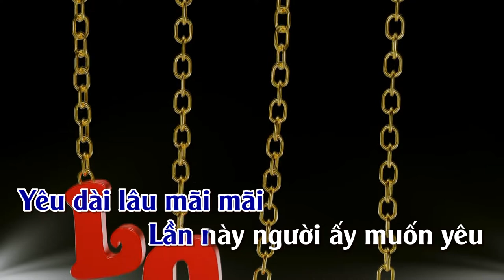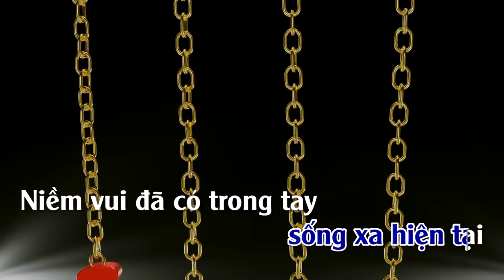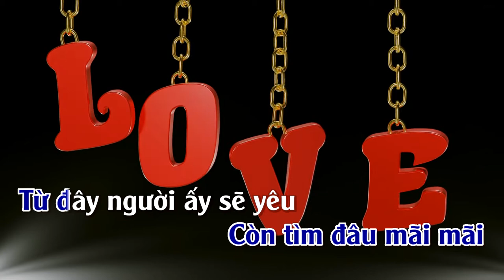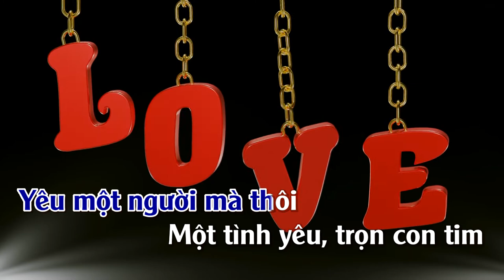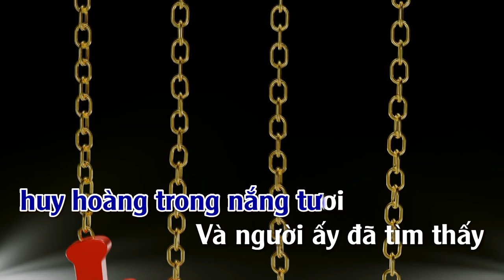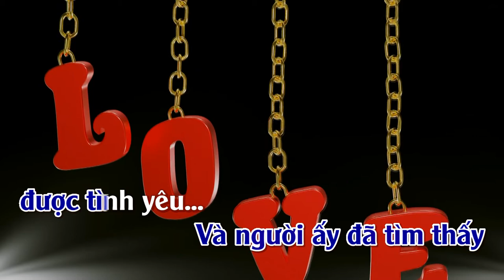Một Tình Yêu | Karaoke | Tone | Nam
Một Tình Yêu